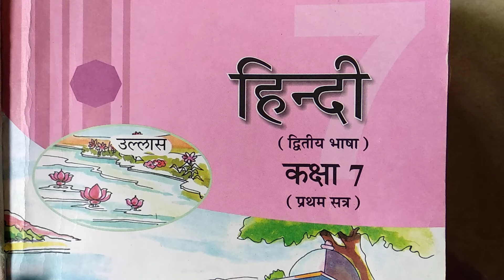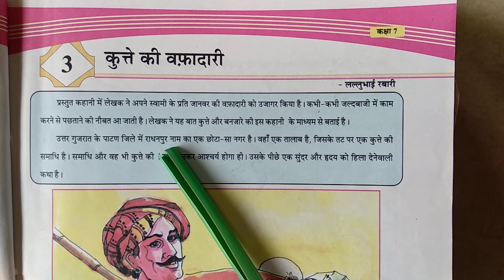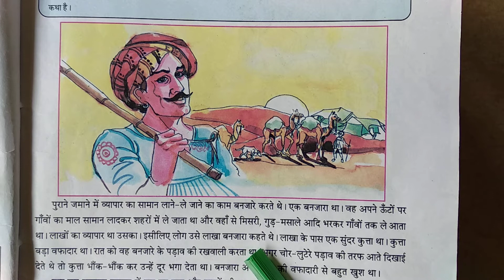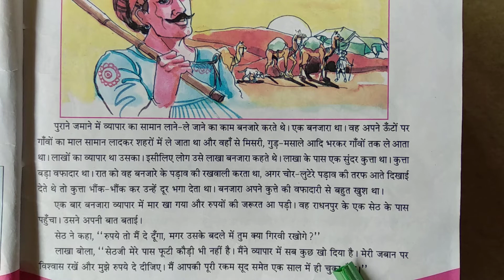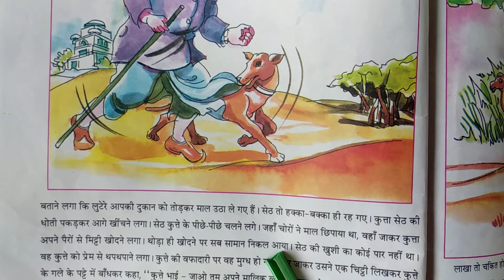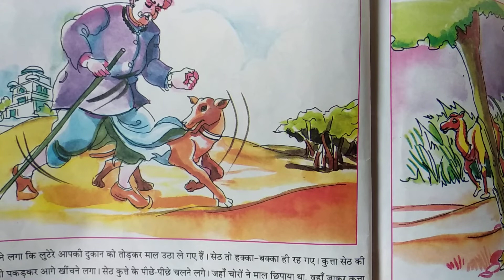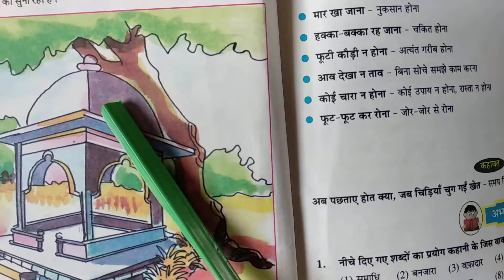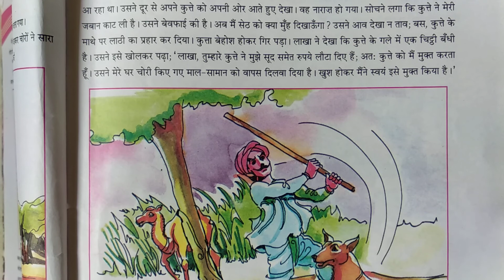ધોરણ-૭, પાઠ-૩, કુત્તે કી વફાદારી ભાગ-૧